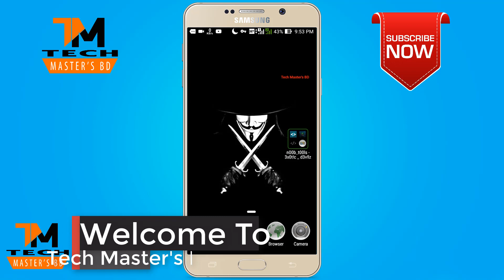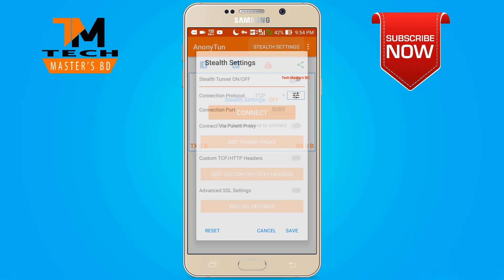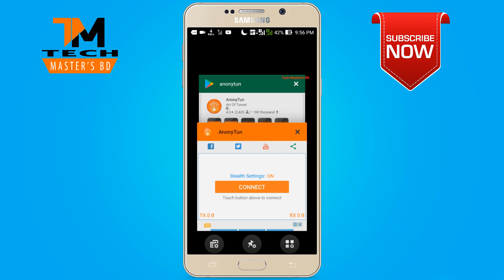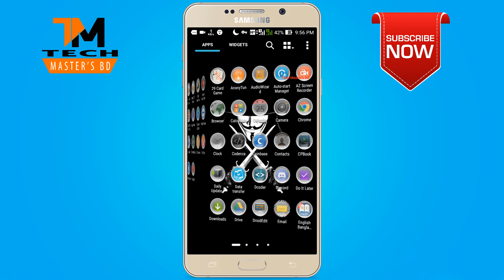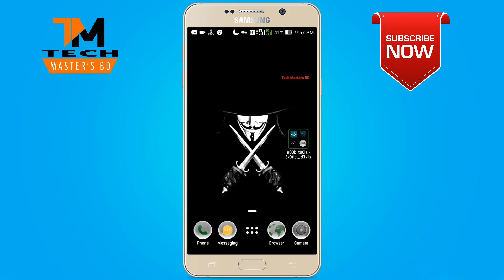Gp Free Net 2017 Without Configuration || Full 4G Speed || 100% Working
HI I Am Shoyeb Islam.

Today I Am Going To Showing You How To Use Gp Free Without Any Configuration.

       ★★ Personal Information ★★

                 ★★Keywords★★

Tech Master's BD
Tech
Tech Master's
Free Internet